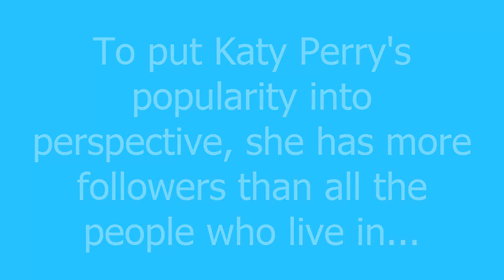10 Most Followed People on Twitter | Counting 10 #4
This is a list of the 10 most followed people on Twitter in 2014. I've seen many 2013 lists but not really any 2014 lists. So I've decided to make my own.

Do you have any ideas for a top 10 series?

Accurate as of 16th February 2014. List of followers may change in future.